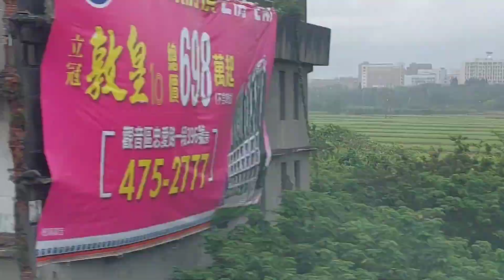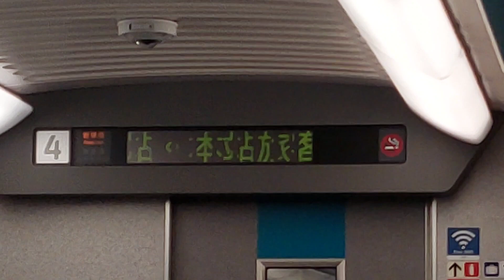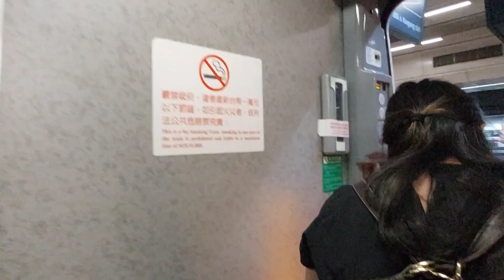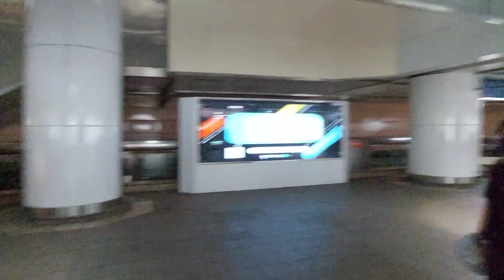大馬客家佬來體驗台灣高鐵! 記錄一下從台中高鐵到台北西門町的過程!